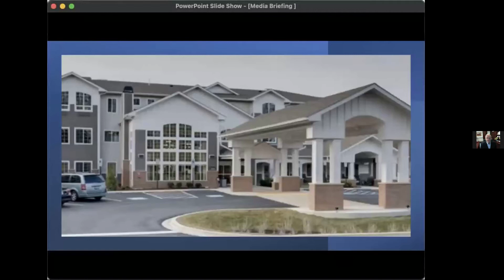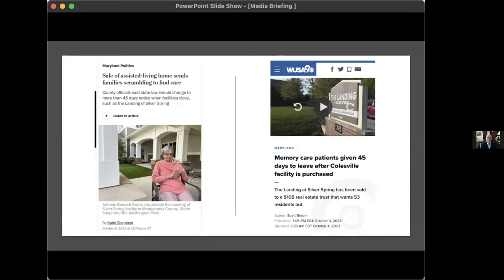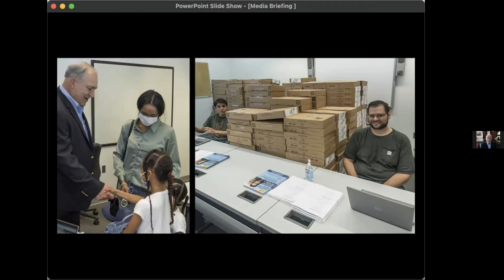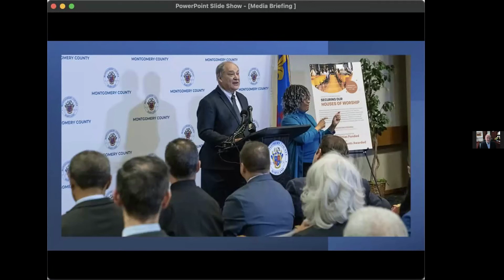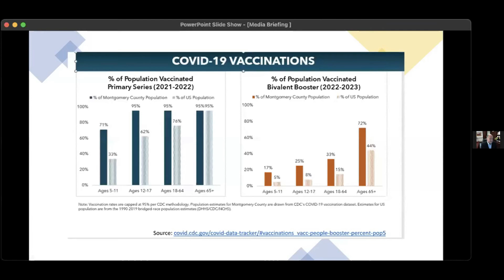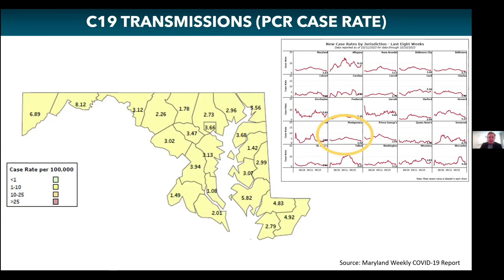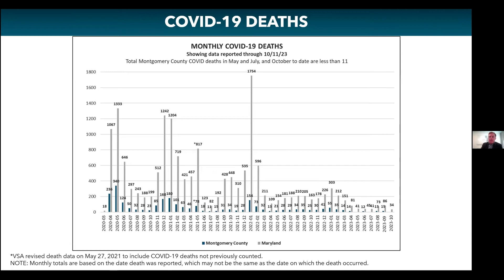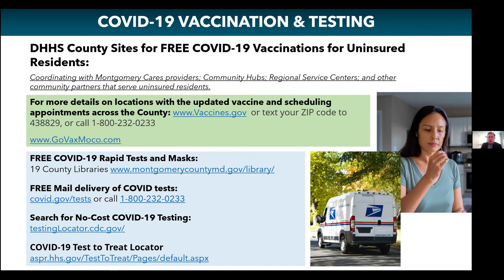Montgomery County, MD Weekly Media Briefing and Public Health Update- October 11, 2023